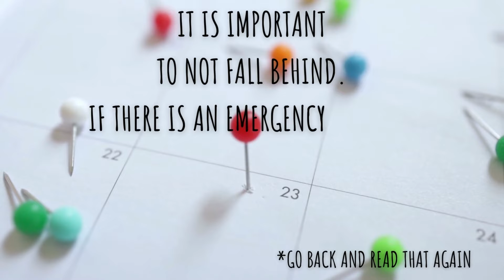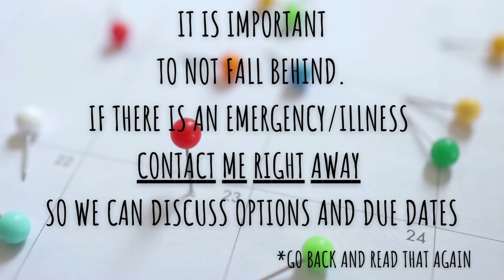Welcome to Chemistry Class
Basic syllabus info for 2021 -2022 school year.

Please read the actual syllabus on PAWS for detailed information!